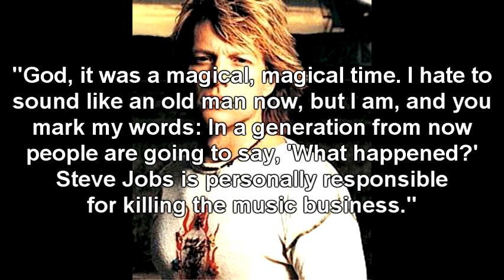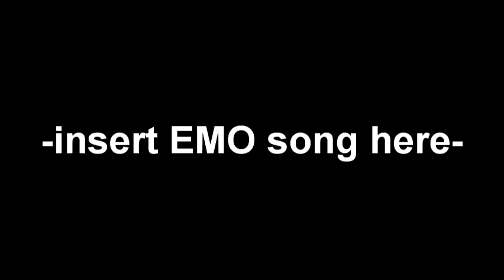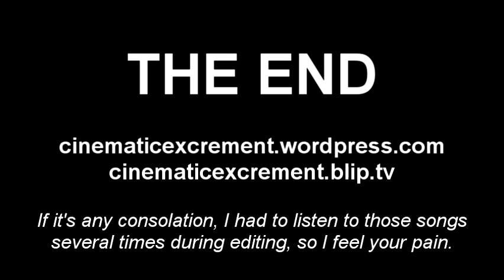Moron of the Month - March 2011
Trying something new this time.  Instead of commenting on movies, I'm commenting on people.  And, to a lesser extent, music.